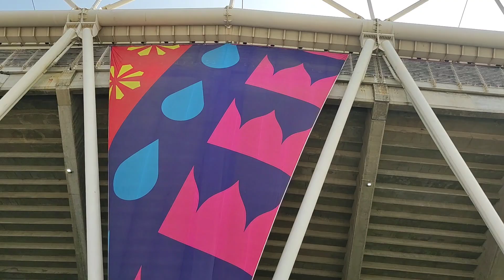Cricket World Cup Final 2023! India Vs Australia! World biggest Cricket Stadium Vlog !100k People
Dream big and Stay Fit!